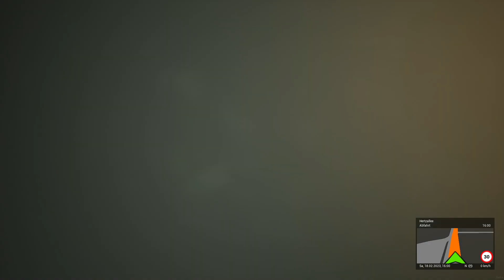The Bus #11 Neue Variante der Linie 200!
Heute testen wir die neue Variante der Linie 200 von U Stadtmitte bis Rotes Rathaus. Als Fahrzeug dient uns der eCitaro Gelenk.